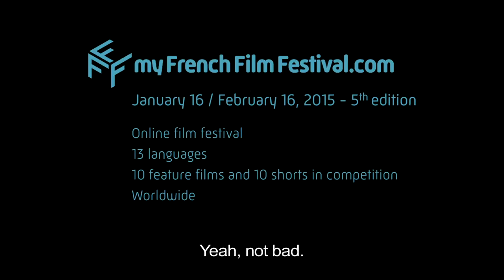Interview with Robin Campillo & Olivier Rabourdin (English subtitles)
An interview with Robin Campillo and Olivier Rabourdin, director of, and actor in, Eastern Boys, in Competition at the 5th edition of MyFrenchFilmFestival.